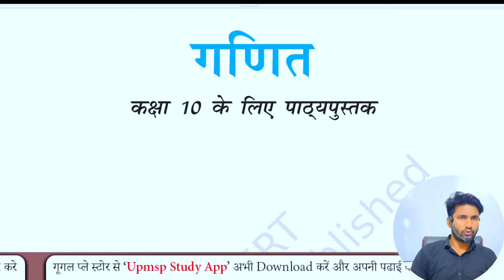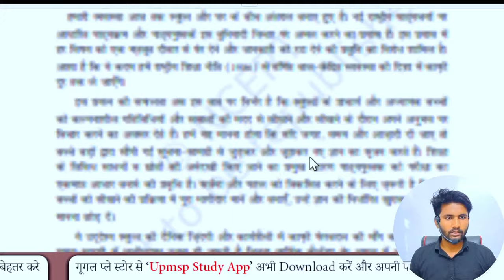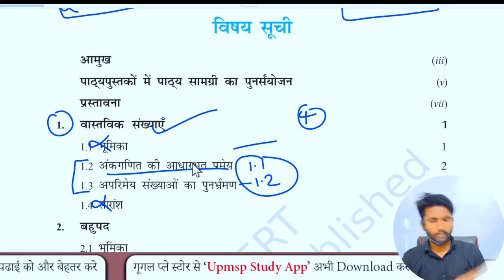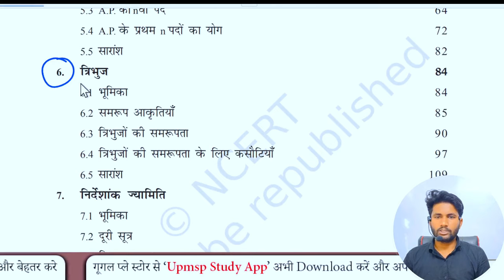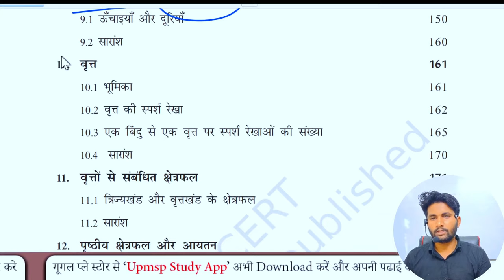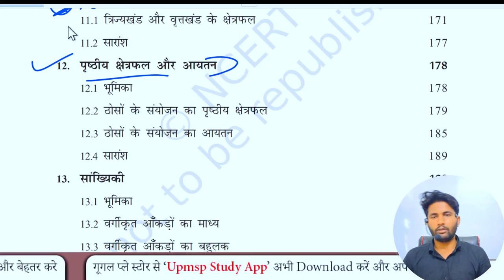UP Board class 10th Math syllabus 2023-24 board exam,/UP Board 2024 Math ka syllabus,/Math syllabus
UP Board class 10th ganit syllabus 2024, UP Board  2024 ganit ka syllabus, math class 10th, UP Board class 10th Syllabus 2023-24 board exam, UP Board exam 2024 syllabus,